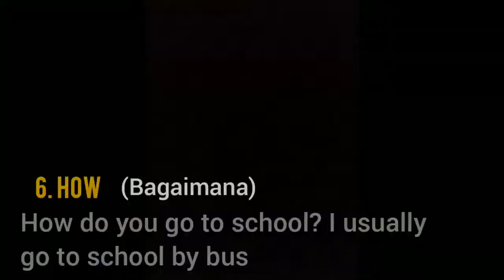KATA TANYA DALAM BAHASA INGGRIS 5 W + 1 H | MELIZA PUSPITA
Penjelasan tentang kata tanya dalam bahasa inggris
5 W + 1 H, yaitu:
What
When
Why
Who
Where

How

Untuk lebih lengkapnya, tonton videonya sampai selesai ya.
Semoga bermanfaat^^